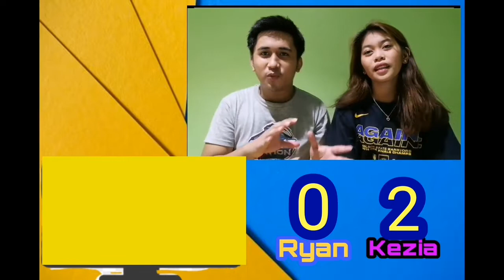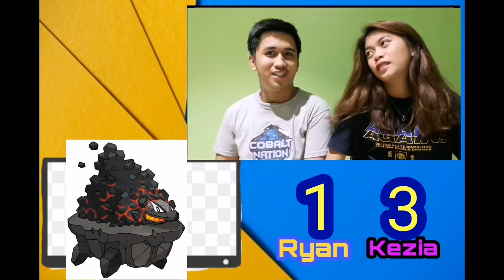Pokemon Or Fakemon Challenge w/my sister